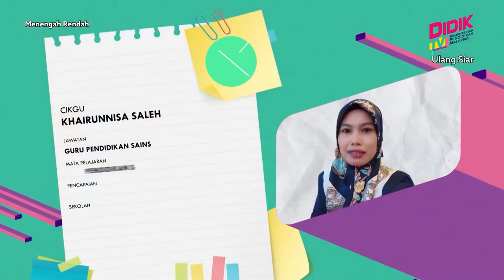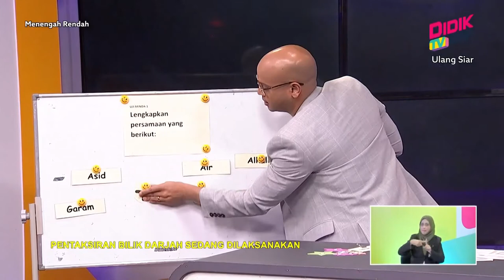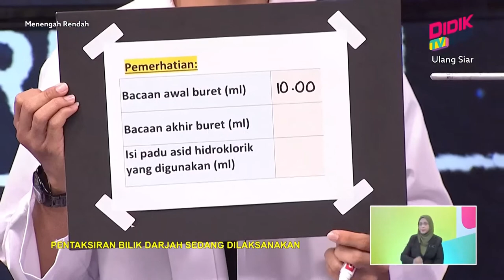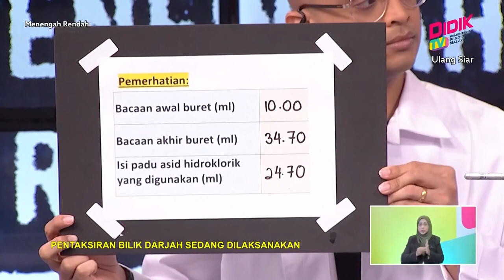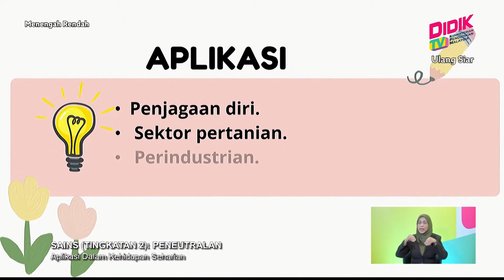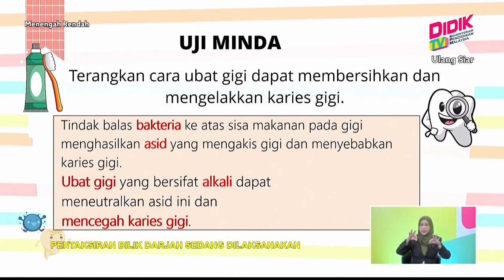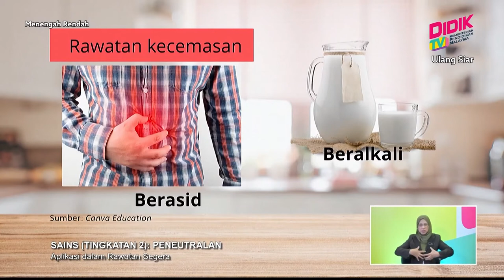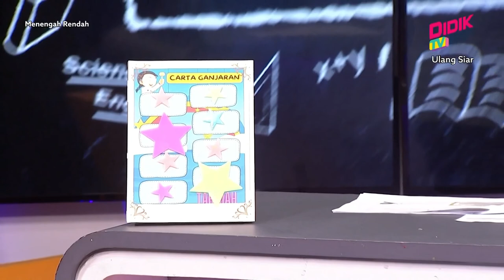Menengah Rendah (2022) | Sains (Tingkatan 2): Peneutralan [R]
Tajuk: Sains (Tingkatan 2): Peneutralan [R]
Guru: Khairunnisa Saleh